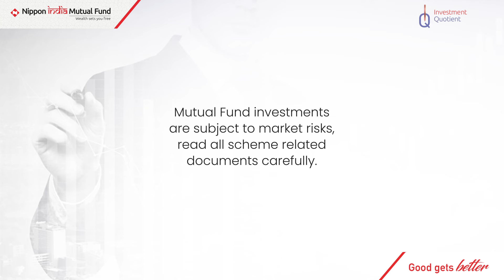Investment Quotient | What is internal rate of return?